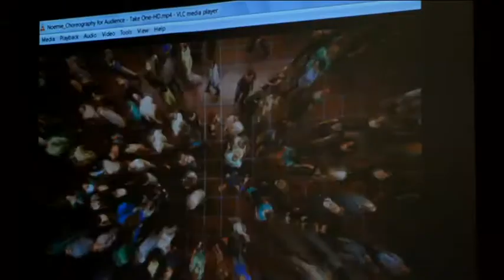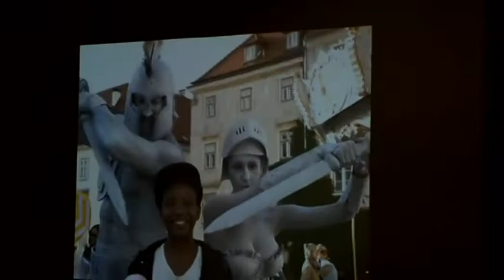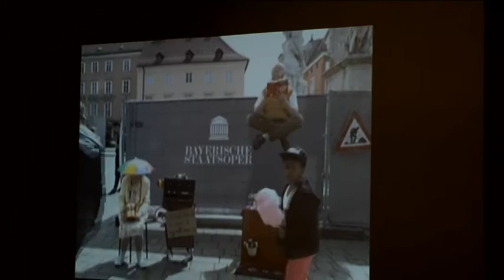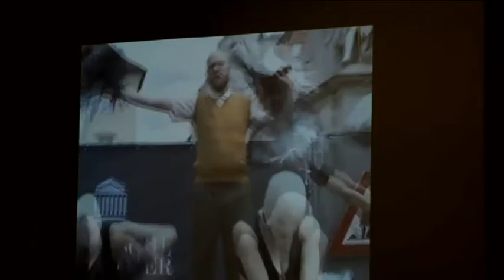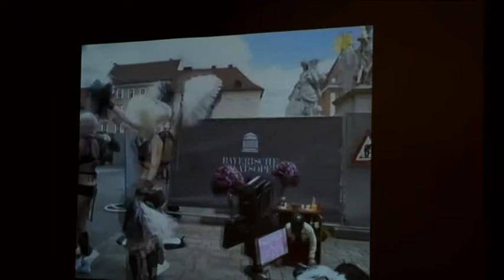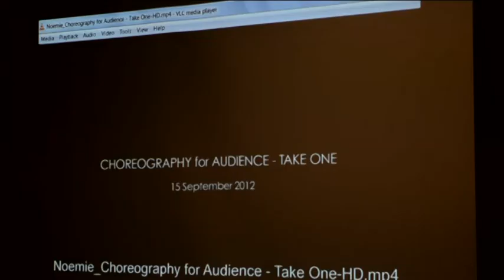VIDEO ART FESTIVAL MHDEN 2016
Αρχίζει αύριο στην Καλαμάτα το Φεστιβάλ Μηδέν - video art, με ένα διήμερο προβολών που φέτος αναμένεται να μετεξελιχθεί μετά από 12 χρόνια διοργανώσεων. Το πρόγραμμα που παρουσιάστηκε σήμερα παρακινεί τον κόσμο να πάρει θέση, με έμβλημα την τέχνη, απέναντι στα σημαντικά που συμβαίνουν.